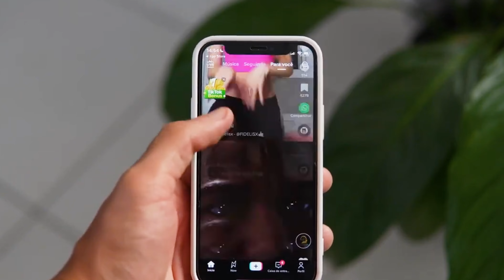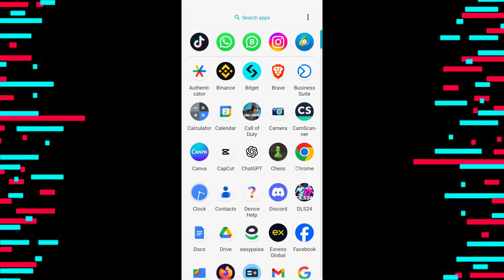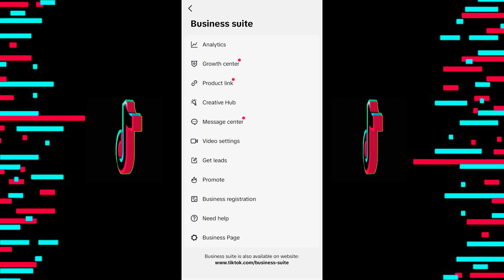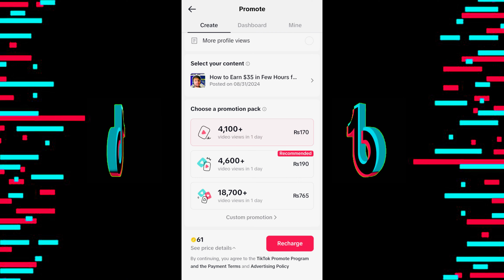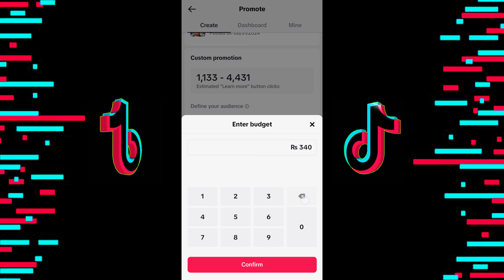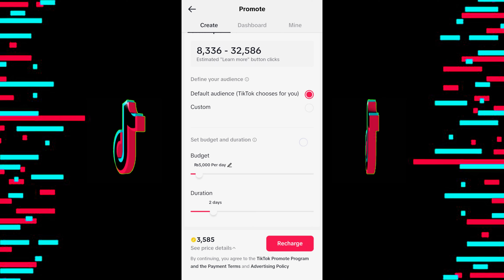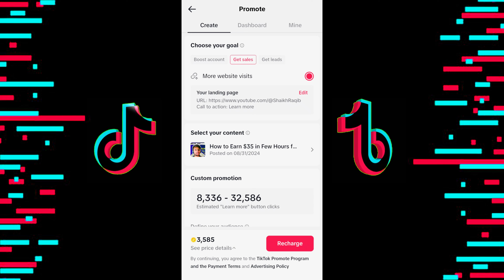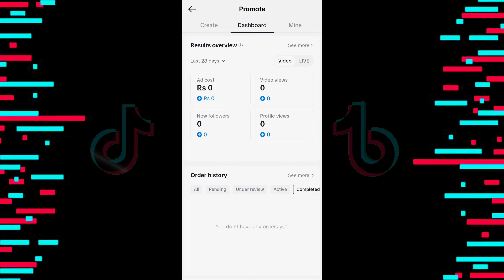How to Earn Money From TikTok in Pakistan | Make TikTok Earning | Work From Home | Shaikh Raqib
Earn by Skill - Not by Copy Paste!

Create Account and Earn 150$
Earn Money
Getresponse.com
how to earn from home for housewives
workfromhomejobs
work from home earning
online earning
earning money app in pakistan
online earning
earn
work from home resume
make money
online business
2024 best self earning app
earning
Real Earning App 2024
Content writing
blog writing
Rewrite Content
Data Entry
seo jobs
Real Earning
Digital Marketing
essay writing
writing jobs